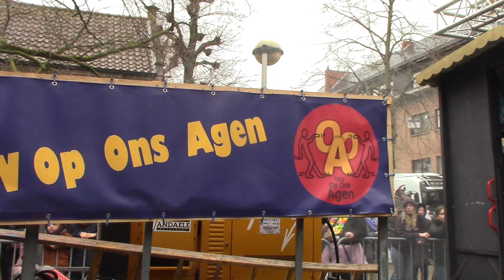Carnavalstoet Haasdonk 2024 - TKV Op ons aagen